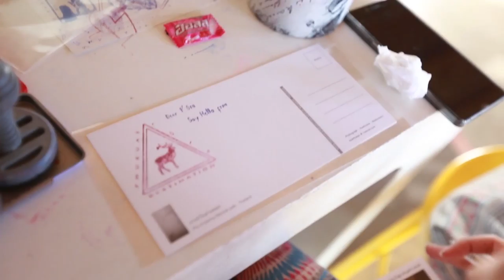ภูกระดึง ep3 เเก้ไข 1